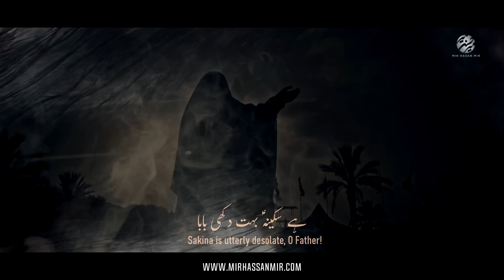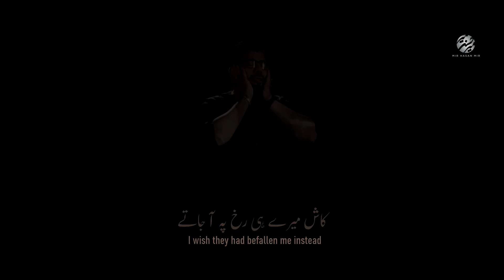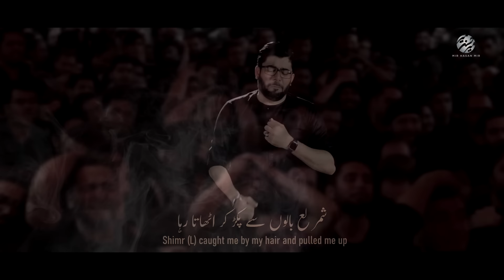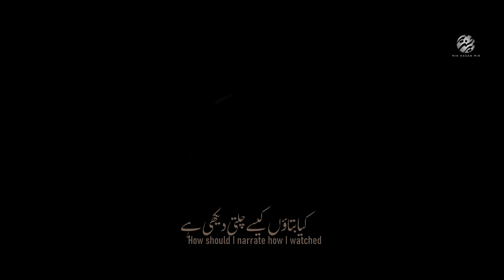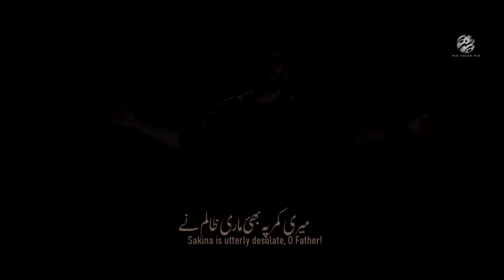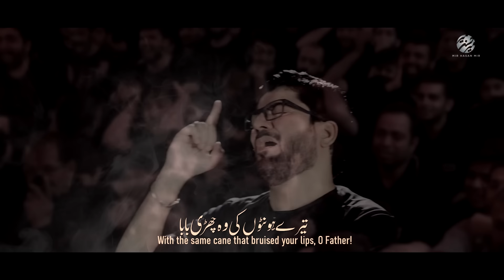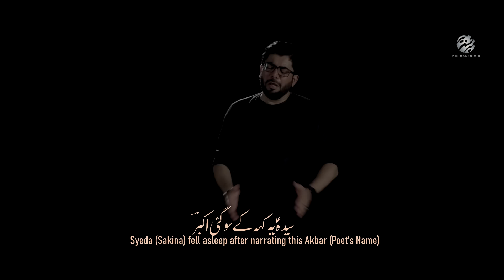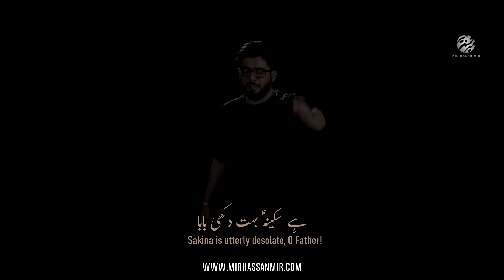Tedi Masooma (sa) | Punjabi Noha | Mir Hasan Mir Nohay 2022 | Muharram 2022/1444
Tedi Masooma (sa) | Punjabi Noha | Mir Hasan Mir Nohay 2022 | New Nohay 2022 | Muharram 2022/1444

Noha | Tedi Masooma
Recited By | Mir Hasan Mir
Written By | Janab Hasnain Akbar
Composition | Raza Shah
Vocal Recorded By | Shabih Raza 92 Studio
Audio Mix & Master | ODS Karachi
Video & Editing By | Ali Arman - TNA Production
Translation | R Naqvi
Creatives | Alamdar Raza ☆ SAR Creative
Chorus | Munawar Ali Khan, Rajab Ali Khan, Amanat Ali Khan & Ghulam Abbas Khan
Special Thanks | Janab Khurram Murtaza (Lahore), Janab Akbar Abbas Sahab, Janab Shabih Jafri

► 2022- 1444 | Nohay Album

► 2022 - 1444 | Ya AbalFazl (as)

► 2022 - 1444 | Mah e Muharram (Chand)

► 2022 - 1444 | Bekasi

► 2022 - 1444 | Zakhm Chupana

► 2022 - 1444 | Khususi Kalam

●Graphics Section ©
Noha By Mir Hasan Mir | Mir Records